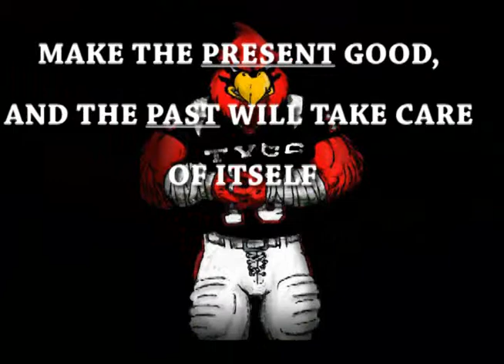TVCC vs CISCO HL